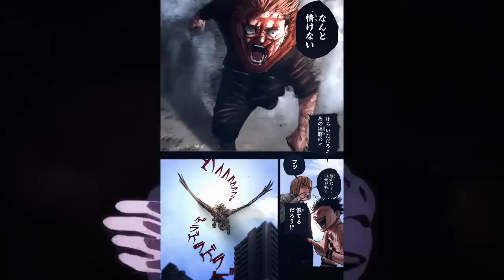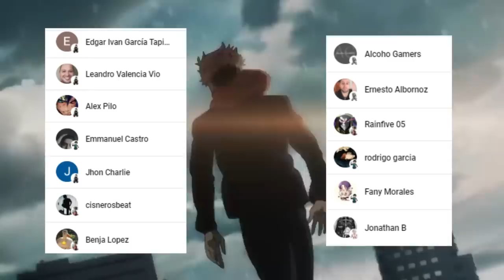ITADORI y MAKI vs SUKUNA 😭😱 SUKUNA y URAUME se BURLAN de ITADORI !!! Jujutsu Kaisen 215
HOLA AMIGOS LES TRAEMOS UN NUEVO VÍDEO ESTA VEZ LA  REVIEW DEL MANGA 215 DE JUJUTSU KAISEN, DONDE VIMOS INCREÍBLES MOMENTOS SOBRE TODO LA BATALLA DE ITADORI Y MAKI VS SUKUNA, DEJENME SU OPINIÓN EN LOS COMENTARIOS.